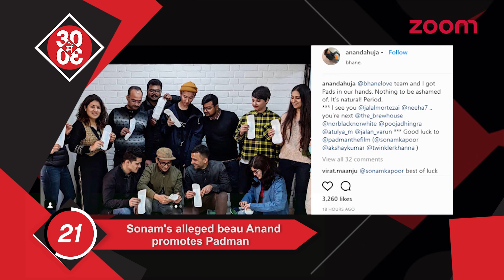Aiyaary's Special Screening For Defense Ministry | Sonam's Alleged Beau Anand Promotes 'Padman'